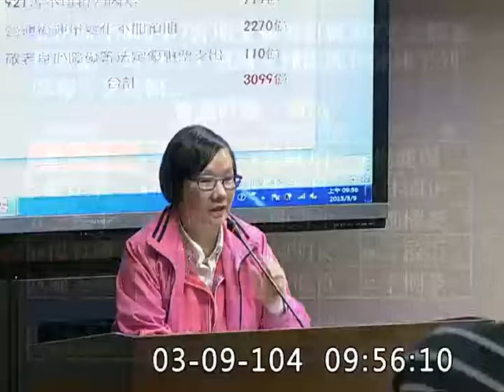羅淑蕾_高鐵財改_台鐵訂票_陸客來台-委員會質詢-20150309_jx23585858